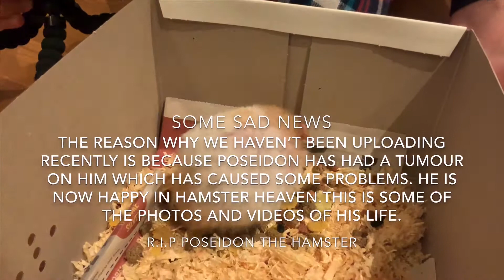Sad news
R.i.P Poseidon the hamster.
He brought so much love to us all.